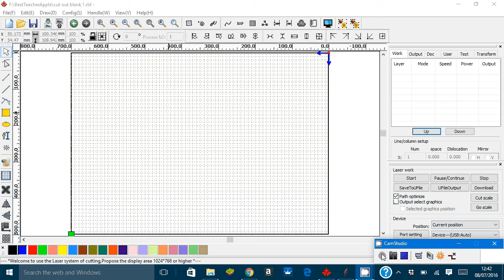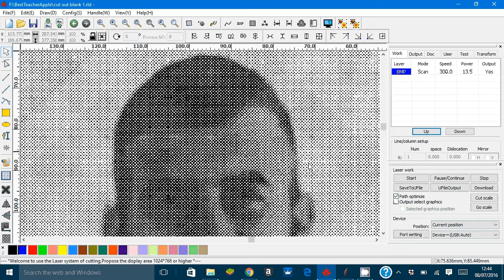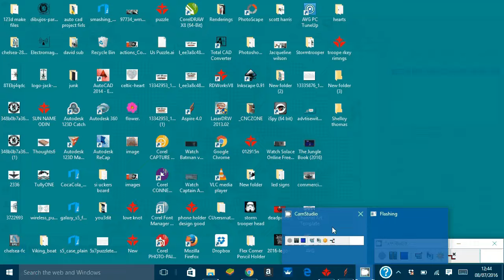proccessing pictures for laser engraving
proccessing picture for engraving onto 5mm cast acrylic in rdworks
laser used 60w Chinese laser x700 clone